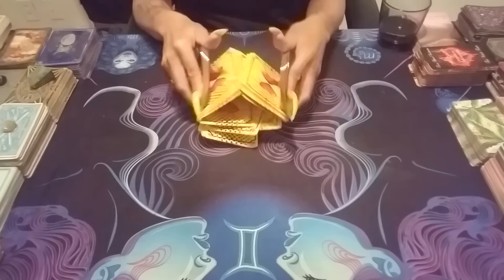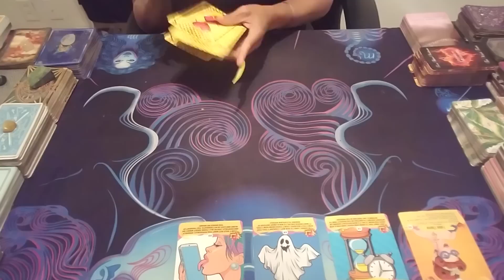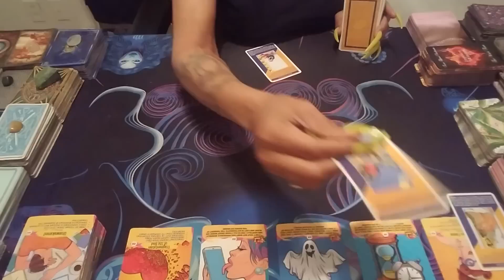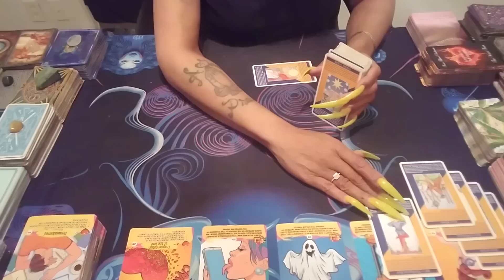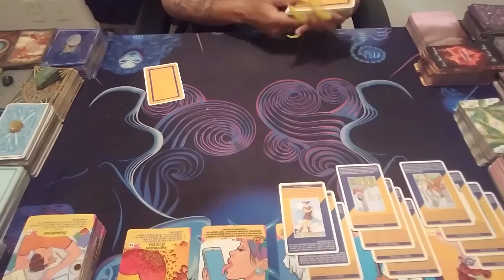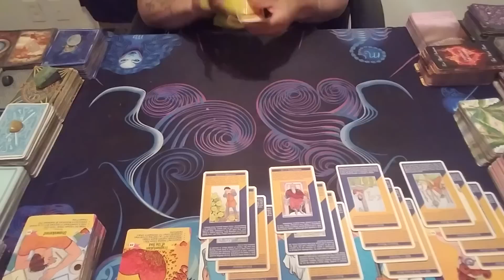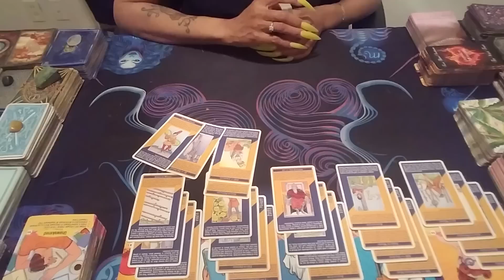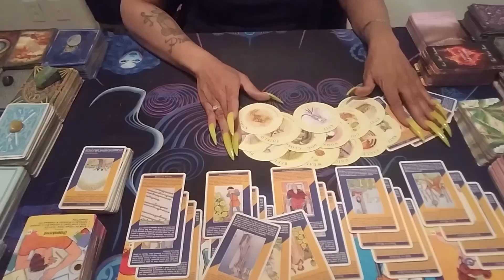Scorpio♏False Twin got more than They Feelns Hurt🎯Ghostd & Playd by the Best Scorpio💯U askd 4 It💯